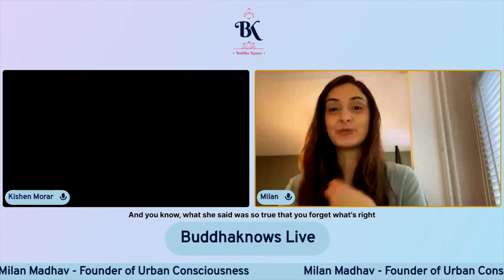How yoga and meditation relieved my anxiety!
I had the privilege of sitting down with a close friend to chat about the importance of finding balance in our daily lives by incorporating Yoga and Meditation into our daily wellness practice.

Links to Urban Consciousness Socials and websites 👇🏼